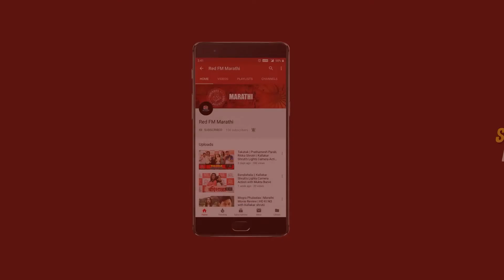RJ Rudra in conversation with Lyricist - Dasoo Vaidya